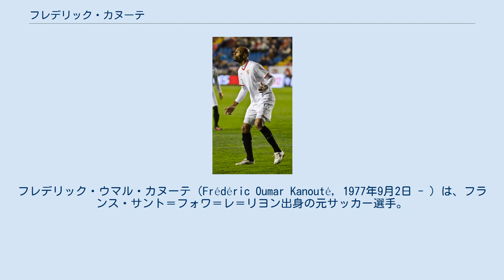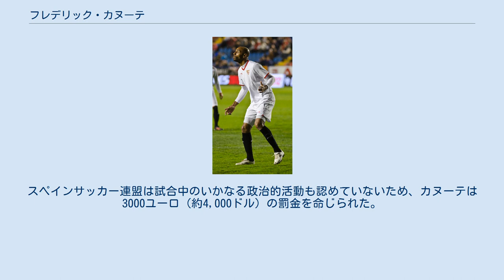フレデリック・カヌーテ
フレデリック・ウマル・カヌーテ（Frédéric Oumar Kanouté, 1977年9月2日 - ）は、フランス・サント＝フォワ＝レ＝リヨン出身の元サッカー選手。
マリ代表であった。
2007年にアフリカ以外で生まれた選手で初めてアフリカ年間最優秀選手賞を受賞した。
 カヌーテはオリンピック・リヨンでキャリアを始め、2000年にウェストハム・ユナイテッドFCへ移り、同じロンドンを拠点とするライバルのトッテナム・ホットスパーに在籍した。
その後、スペインに渡りセビージャFCに加入すると2006年, 2007年のUEFAカップを始め欧州と国内の舞台で幾つものタイトルを獲得し、さらにクラブの外国人最多得点記録を更新した。
 代表では、U-21フランス代表に出場していたにもかかわらず、その後マリ代表として2004年、2006年、2010年のアフリカネイションズカップに参加した。
 フランス人の母とマリ人の父の下でサント＝フォワ＝レ＝リヨンに生まれたカヌーテは、地元のオリンピック・リヨンの下部組織で育ち、1997年にインタートトカップでポーランドのオドラ・ウォジスワフ戦でトップチームデビューし、同年8月2日のFCメス戦でリーグデビュー、RCストラスブール戦で初得点を挙げたが、同リーグで3度得点王のタイトルを獲得したFWソニー・アンデルソンや経験豊かなFWアラン・カヴェリアなどが在籍していたため出場機会は少なかった。
 2000年3月にイングランド・プレミアリーグのウェストハム・ユナイテッドFCにレンタル移籍し、デビュー戦では決勝点を決めた。
その活躍がハリー・レドナップ監督に認められ同年夏に完全移籍すると、イタリア人FWパオロ・ディ・カーニオとコンビを組み、2000-01シーズンと2001-02シーズンは連続して11得点を挙げるなど、3シーズンでリーグ戦84試合に出場して29得点を挙げた。
クラブは2002-03シーズンの不振により2部に降格したが、その活躍からアストン・ヴィラFCなどが獲得に関心を示した。
 カヌーテのスピードと得点感覚がトッテナム・ホットスパーFCのグレン・ホドル監督の関心を引き、2003年夏に移籍金350万ポンドで移籍した。
デビュー戦のエヴァートンFC戦ではアクロバティックなボレーシュートを決めるなど才能を見せるも、コンビを組むロビー・キーンやジャーメイン・デフォーなどの存在からチームトップの得点を挙げることは出来ずにいたが、2004-05シーズンにはUEFAカップ出場権を獲得した。
2005年1月にミドが加入したために居場所がなくなり、移籍を決意した。
 セビージャでプレーするカヌーテ 2005年8月17日、レアル・マドリードへ去ったジュリオ・バチスタの後釜として移籍金650万ユーロ（約440万ポンド、約9億円）でリーガ・エスパニョーラのセビージャFCに移籍した。
8月28日のラシン・サンタンデール戦でデビューし、2005-06シーズンはリーグ戦でフォワード陣最多の32試合に出場した。
同シーズンのUEFAカップ2005-06ではチーム最多の6得点という活躍を見せ、決勝のミドルスブラFC戦では足の負傷からベンチスタートだったが 89分に駄目押しとなる4点目を決めて優勝に貢献した。
 2006年夏のスーペルコパ・デ・エスパーニャではFCバルセロナ相手に得点を奪って3-0でのタイトル獲得に貢献した。
2006-07シーズンは持病の恥骨炎に苦しめられたが、リーグ戦では得点王争いに参加し、最終的には21得点を挙げてチームのリーグ3位に貢献した。
コパ・デル・レイでは決勝でヘタフェCFと対戦したが、自身の得点により1-0で勝利して優勝を決め、UEFAカップ2006-07では準々決勝の古巣トッテナム戦でホームのサンチェス・ピスフアン、アウェーのホワイト・ハート・レーンと1得点ずつ挙げ2試合合計4-3で準決勝進出に貢献。
決勝戦では前年度同様に得点を挙げて2連覇に貢献。
また、この2連覇はレアル・マドリード以来の快挙だった。
クラブや代表での活躍が認められ、チェルシーFCのFWディディエ・ドログバなどを抑えて2007年のアフリカ年間最優秀選手...